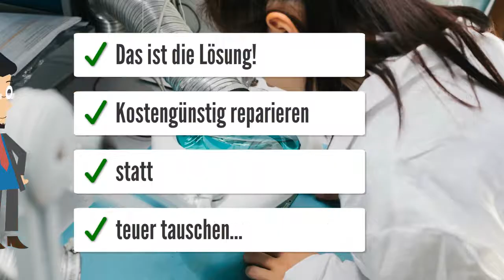Jäger Magneti Marelli Tachos von Visteon für Ford Focus VDO Yazaki Volvo V70, S60, XC70, XC90, S80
Tacho Kombiinstrument KI reparieren lassen.

Zeitgerechte günstige Reparaturen defekter Tachos. So können Sie Ihr Fahrzeug noch eine ganze weile fahren!